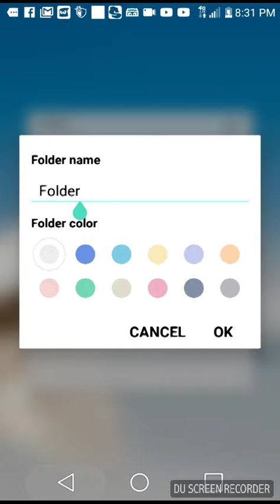The floor is lava episode 3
Also go check out my cousins channel the potato she plays games like me, my sister's channel called izzy's magical world and my other sister's channel pretty pony. Have a good day